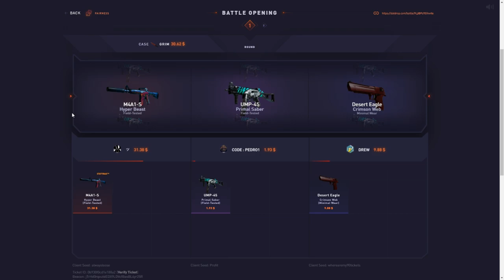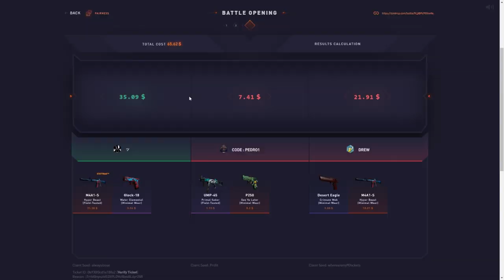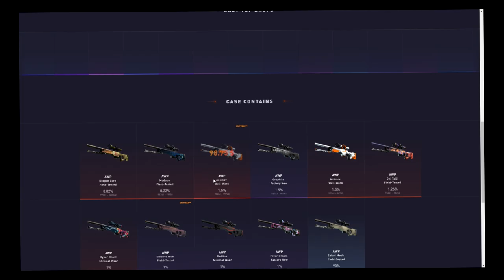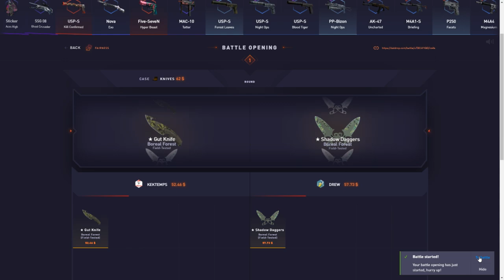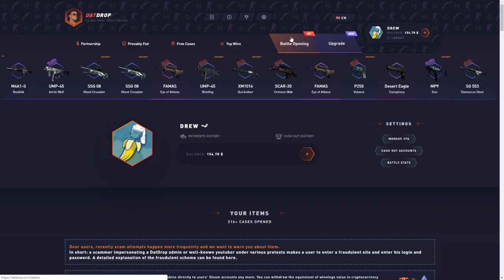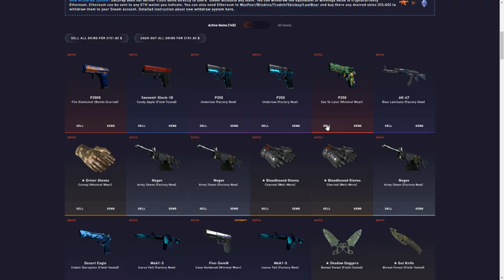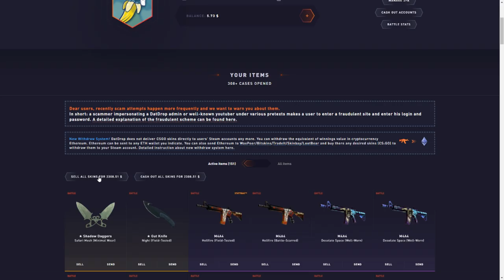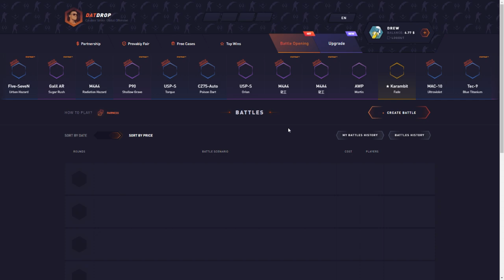THIS HAPPENED THREE TIMES IN A ROW!!!